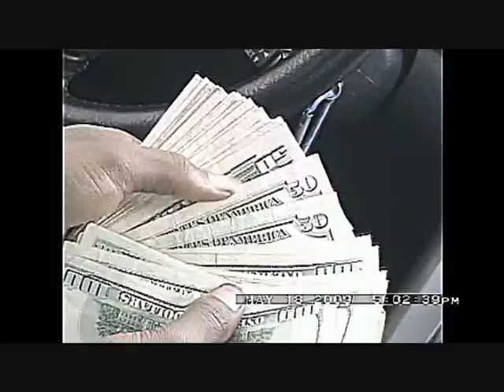THE LIFE OF A 24 24HOURBOYZent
introducing some of the members of 24 hour boyz.  24hrboyz  is a ent ..  " we grindin while yall sleepin" is the slogAn.   we throw partyz, perform at partyz . engineer . photography. PRODUCE, RAP , SING, and all dat otha shiit .. lol..  more videos commin real soon.

oh yeah..  pUU$haZZ INK  baeeebayyy